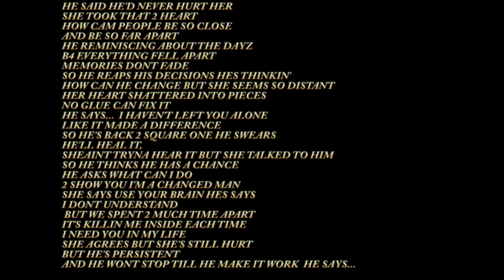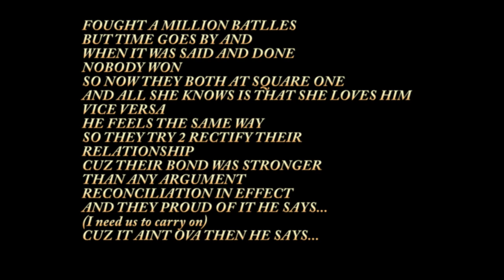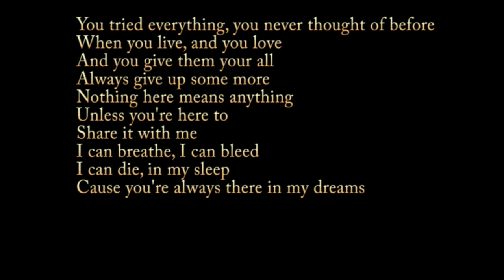MICHAEL JACKSON FALL AGAIN FT BLACBLAZE AND JANELLE TARDY